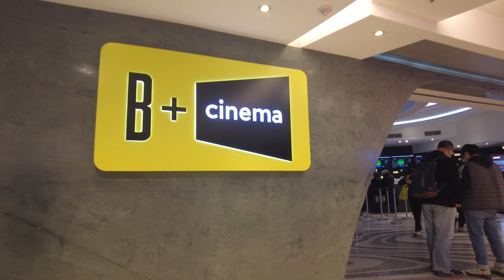徒步太子 MOKO 新世紀廣場L4樓層 City walk in MOKO L4 JOY@MOKO, Prince Edward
Video recorded in December 2022 影片攝於2022年12月